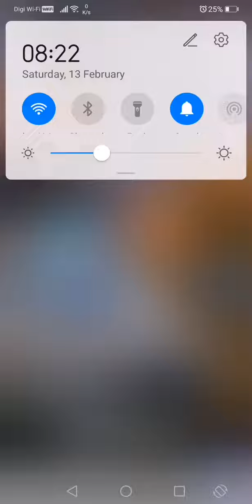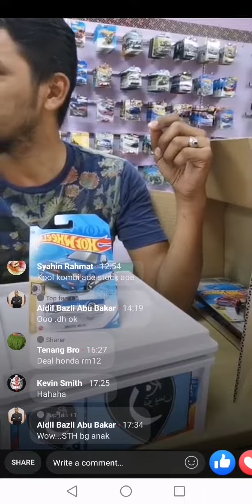Ro Toys buat Live Sale jumpa STH Mazda. | SUPER TREASURE HUNT!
Utube : @IjadSan